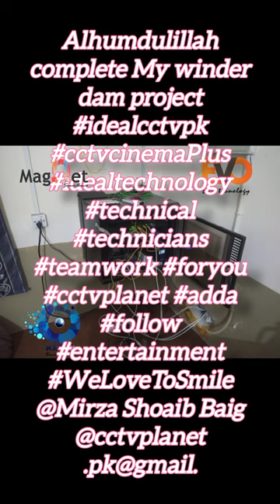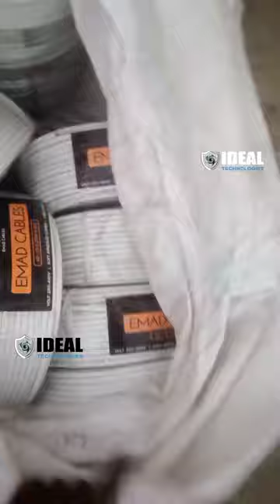alhumdulillah complete My winder dam project